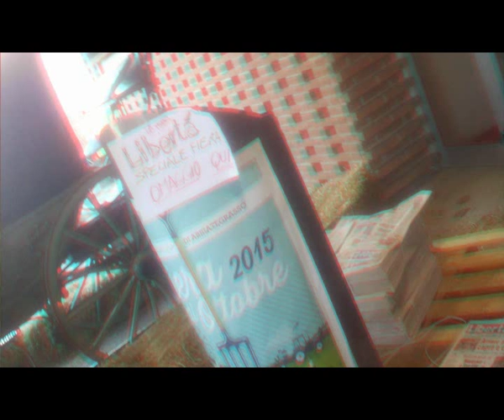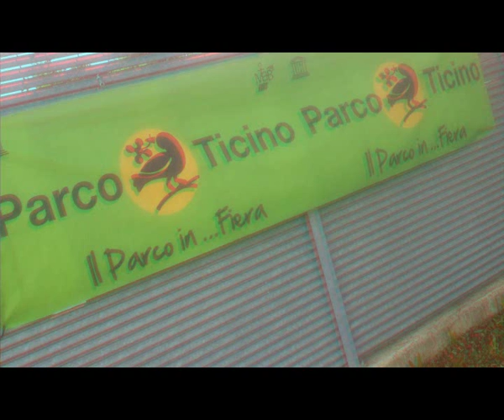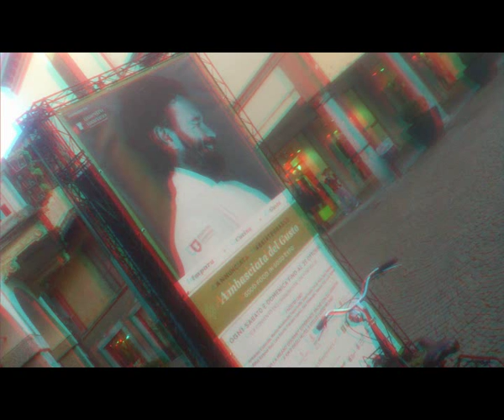Anaglyph 3D Imaging Abbiategrasso [by Sergio Conegliano]